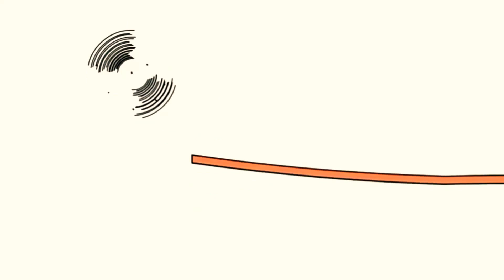5 травня 2021 р.